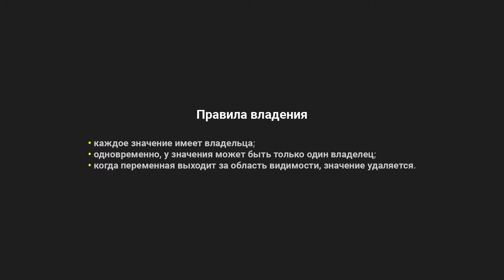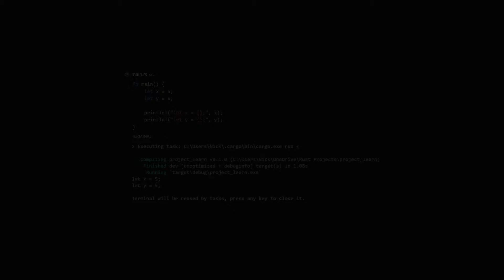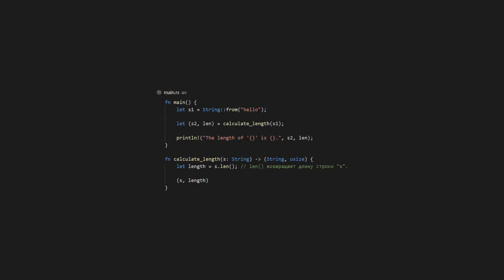9. Владение - Rust язык программирования 🐻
Владение это важнейшая особенность языка Rust, с помощью неё осуществляется безопасная работа с памятью, пропадает необходимость в автоматической системе отслеживания, выделения и удаления ресурсов памяти.

Во время работы программы, в большинстве языков программирования, роль по управлению памятью на себя берут системы сборки мусора, ручное управление выделенными ресурсами.

Но это гораздо менее эффективно чем решение предложенное в языке Rust.

В нём управление ресурсами осуществляется посредством набора правил владения, которые компилятор проверяет во время компиляции.

Благодаря этому отсутствует необходимость управления памятью во время работы программы, звучит весьма заманчиво, неправда ли?!

Понимание этой темы необходимо, для программирования на языке Rust, в этом видео уроке вы ознакомитесь с этой особенностью языка программирования Rust.

Оптимизация:
Rust язык программирования в котором управление памятью происходит автоматически, быстро и требует лишь понимания нескольких правил. Эти rust язык уроки программирования дадут вам понимание этих простых правил, позволят вам приблизиться ещё на шаг к таким вещам, как разработка игр или системное программирование. Программирование уроки, rust lang уроки, это всё есть на канале, добро пожаловать!

Track: SVLIH - Victory [Magic Release]